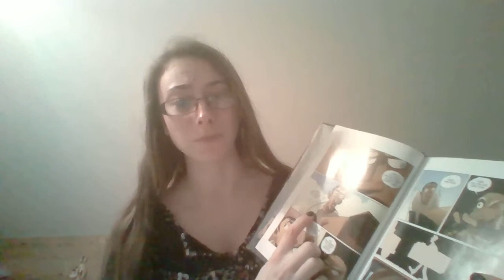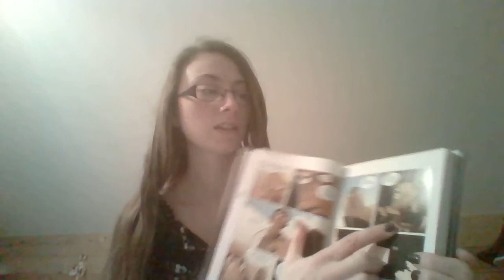Cardboard Book Talk